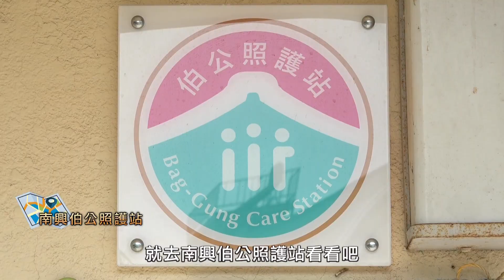安南篇｜牛轉乾坤 臺南第一（國語版）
牛轉乾坤，臺南第一！
帶您欣賞臺南市安南區的風采。